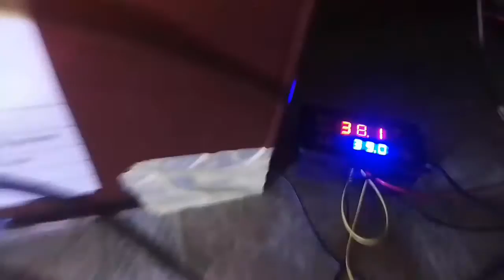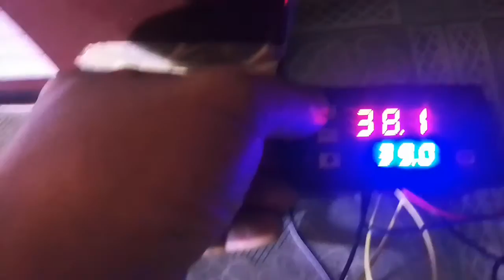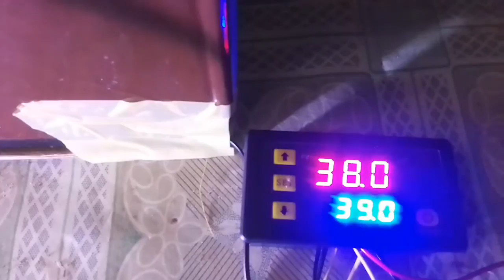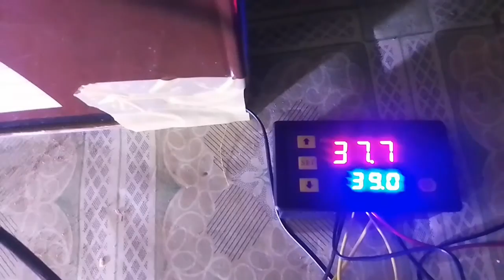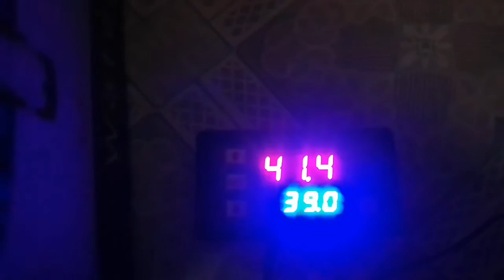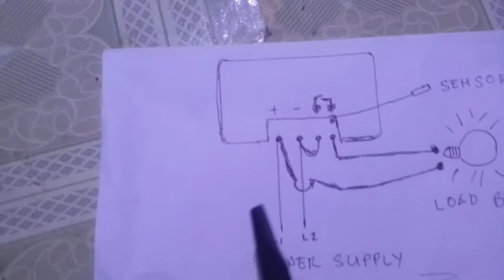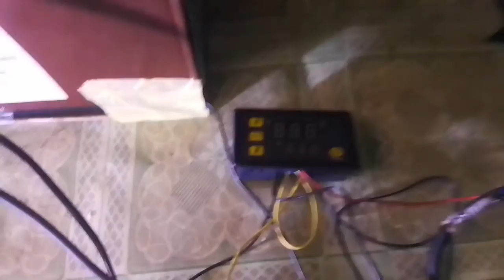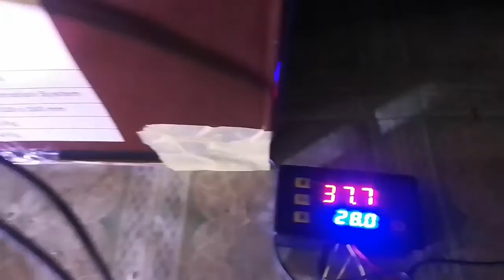W3230 DIGITAL thermostat setting and wiring diagram COMPLETE tutorial | DIY incubator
How to set w3230
Digital thermostat W3230 setting and wiring diagram tutorial. diy incubator set up